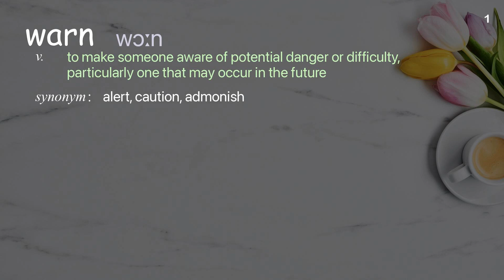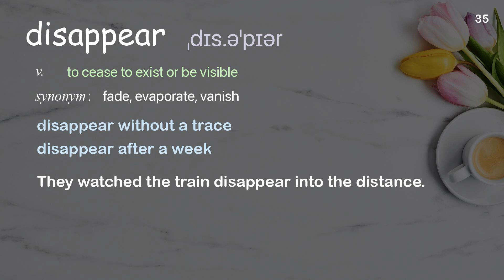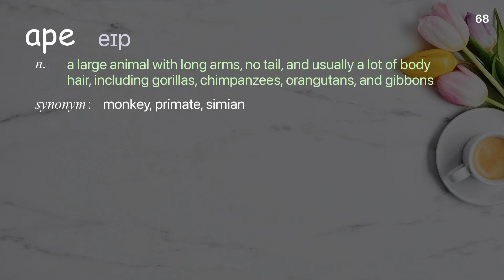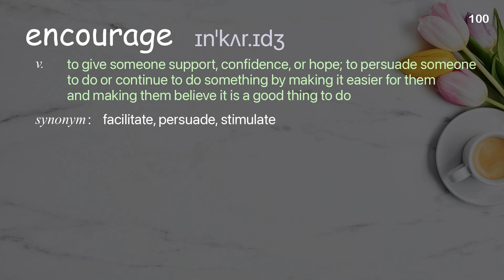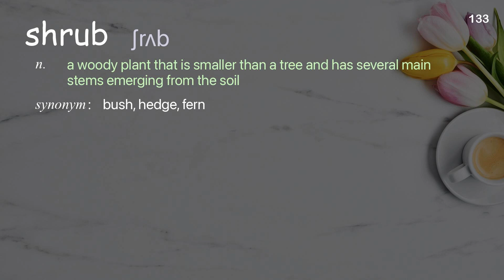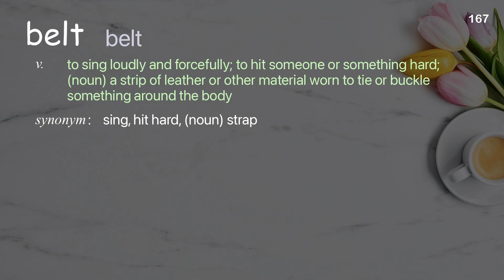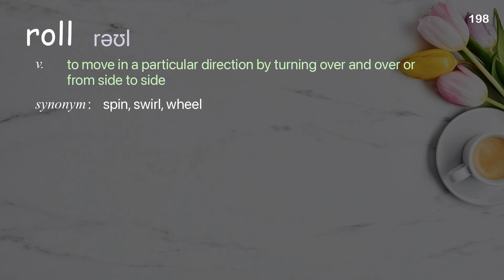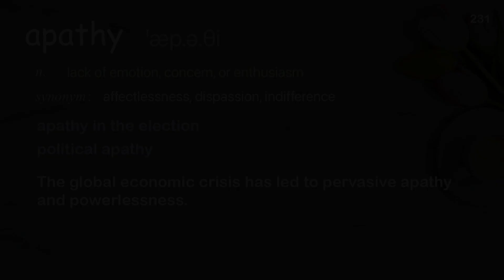231 Academic Words Ref from "Jane Goodall: Every day you live, you impact the planet | TED Talk"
■PLEASE NOTE

■Reference Source
Jane Goodall: Every day you live, you impact the planet | TED Talk